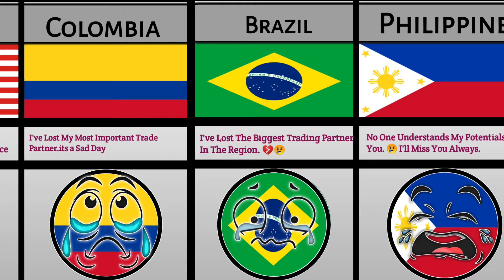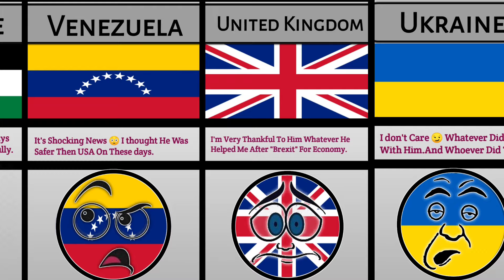What if Mexico 🇲🇽 Died Reactions From Different Countries _ Biggest Comparison About Mexico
Description

In this Video You Can Watch ... What If Mexico 🇲🇽 , Died Reaction From Different Countries , Biggest Comparison _ love And Hates Countries

In this channel We present videos on all kinds of data which includes General Knowledge, History, Technology, Education, Business, Economics and many more. The goal is to add insight to the audience. The data we produce comes from various trusted sources, and ofcourse it has been researched by our team. Hope you enjoy our content.

IAM Not The Owner Of Any Picture Shown In The Video.

We just need Your Support . Thanks For Your Valuable time HOPE you Engoying Our Videos.

What if Mexico was dead, Which Countries Loves Mexico, Which Countries Hates Mexico , Mexico Vs China
Mexico Vs Brazil, why Mexico against of USA, biggest Friends Of Mexico, biggest Enemies Of Mexico, biggest Ally of Mexico, Mexico Flag , Mexico Team, Pakistan and Mexico Relationship, Mexico Power , military Of Mexico. Europe About Mexico, Is Mexico a Latin America